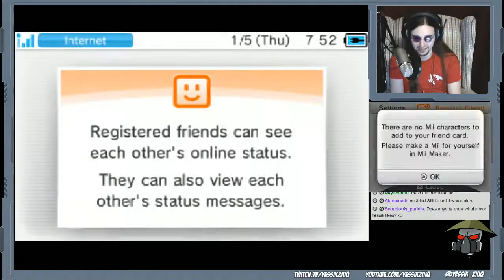Permadeath Pokemon Stream Part 1